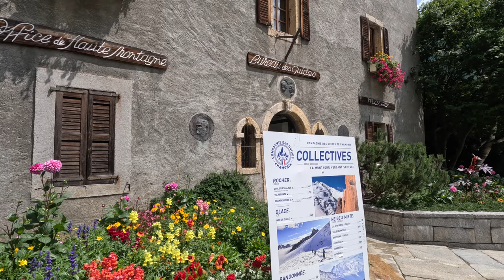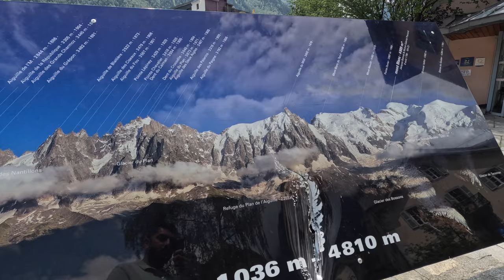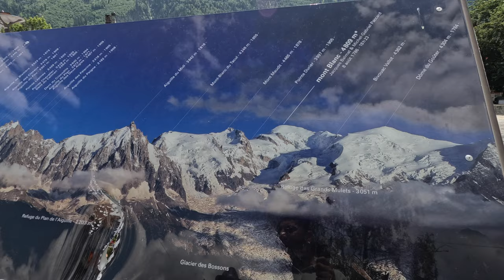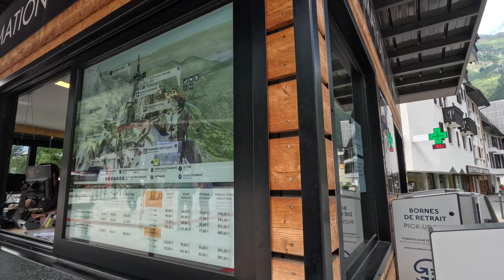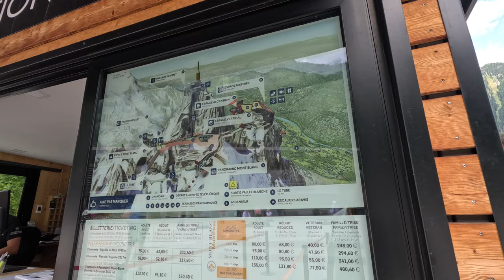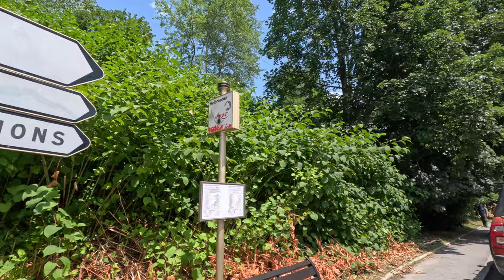Chamonix - The Most Beautiful Town in France, Breathtaking Old Town & Mont Blanc - Walkthrough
Chamonix - The Most Beautiful Town in France, Breathtaking Old Town & Mont Blanc - Complete Walkthrough the whole town. Start at the parking of Saint Michel.

Wait for the next video where we will go to the Glaciers.

For more than 100 years, the Chamonix-Mont-Blanc Valley has been inviting visitors to discover the sites that have made it famous worldwide. Breathtaking views, authentic places, marvelous nature makes Chamonix valley so popular among skiers and mountain enthusiasts

Shared between France, Switzerland and Italy, the Mont-Blanc massif is home to the most beautiful and highest peaks in Europe. That is why the town of Chamonix is ​​nicknamed the world capital of mountaineering!

Chamonix is one of the oldest ski resorts in France. Wherever you are in the Chamonix valley, all you have to do is look up to see the majestic Mont Blanc, culminating at 4,810 meters above sea level. But that's not all: the Glacier des Bossons, the Aiguille du Midi, the Mer de Glace, the Col de Balme, the Aiguille d'Argentière, the Grandes Jorasses, the Dent du Géant... The Chamonix-Mont-Blanc valley is home to thousands of snowy wonders and peaks to watch (or climb!).

During summer when the snow melts, nature takes over and the landscapes are transformed, offering a completely different panorama. Although Chamonix remains a nature destination first and foremost, its town center is breathtaking. In summer, it is particularly pleasant to stroll around this small town in bloom at the foot of the snow-capped mountains. The town of Chamonix was once just a humble mountain village.

Chamonix was part of the historical land of Savoy emerged as the feudal territory of the House of Savoy during the 11th to 14th centuries. The historical territory is shared between the modern countries of France, Italy and Switzerland. The House of Savoy became the longest surviving royal house in Europe. It ruled the County of Savoy to 1416 and then the Duchy of Savoy from 1416 to 1860.

The first party to publish (1744) an account of their visit was that of Richard Pococke, William Windham and others, such as the Englishmen who visited the Mer de Glace in 1741. The growth of tourism in the early 19th century led to the formation of the Compagnie des Guides de Chamonix in 1821, to regulate access to the mountain slopes (which were communally or co-operatively owned), and this association held a monopoly of guiding from the town until it was broken by French government action in 1892; thereafter guides were required to hold a diploma issued by a commission dominated by civil servants and members of the French Alpine Club rather than local residents.

Reflecting its history, Chamonix features a mix of traditional Alpine architecture and more modern buildings. At the center of the town's pedestrian area is a lovely Baroque church. Scattered around Chamonix are old-fashioned chalets and Belle Epoque hotels, as well as rustic country lodges.

The village is full of tourist shops, upscale boutiques, and gourmet restaurants. Dining options range from casual cafés and traditional brasseries to fancy gastronomic establishments. However, the best way to enjoy the regional cuisine is experiencing a welcoming auberge or mountain refuge.